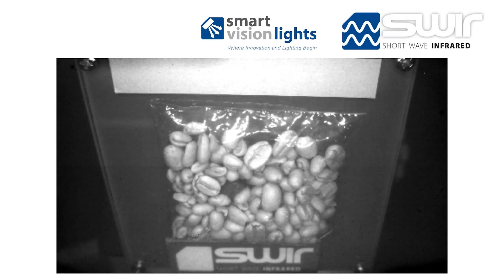Training Tips - SWIR Imaging | Machine Vision Lighting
Shortwave Infrared (SWIR) is a valuable wavelength gaining traction in the machine vision industry for it’s ability to differentiate between similarly colored materials and penetrate plastics. See how you can use this technology in your applications in this example presented by our director of training, Steve Kinney.

Smart Vision Lights is the leading designer and manufacturer of LED lighting solutions for any type of machine vision or automation camera application.